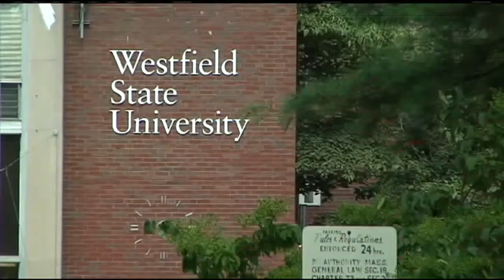Dobelle under scrutiny for expenses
The 22News I-Team filed a public records request in March of this year for information about Westfield State University President Evan Dobelle's international travel expenditures.